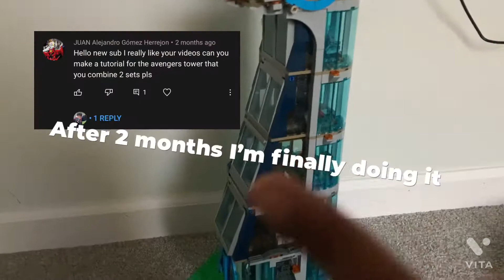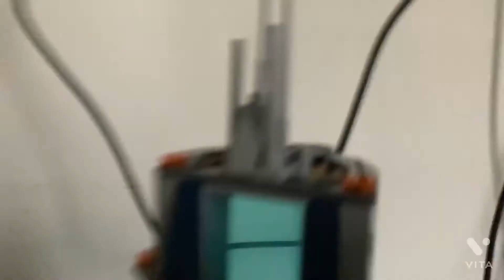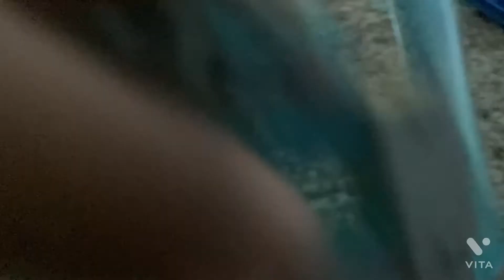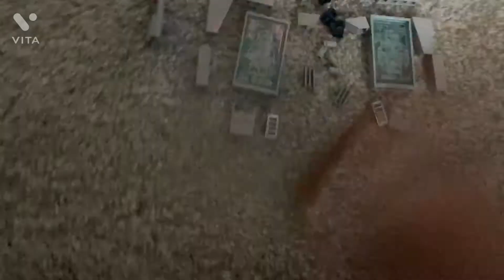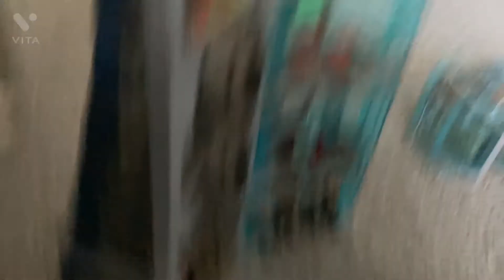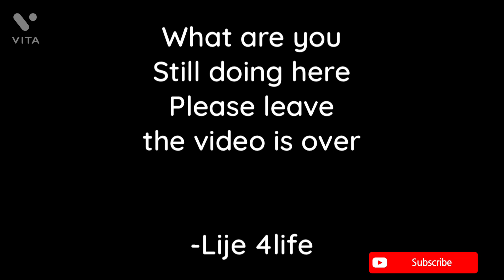A tutorial of my avengers tower moc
This is my avengers tower moc using 2 sets and I made a video showing the whole thing but in this video I’ll show you HOW TO BUILD IT